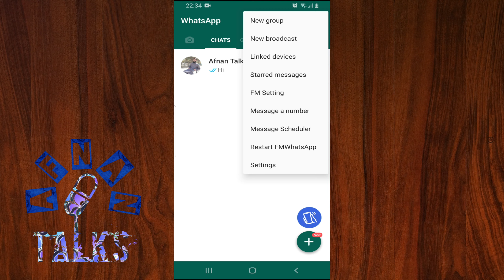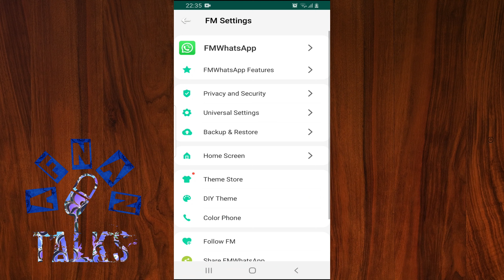FM Whatsapp View Deleted Status | FM Whatsapp Hide View Status | FM Whatsapp Latest Version 2021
How To See Whatsapp  Deleted Status
How To See Whatsapp Hide Status
Whatsapp pr delete status kaisai dakai
Whatsapp pr view status hide kaisai karai